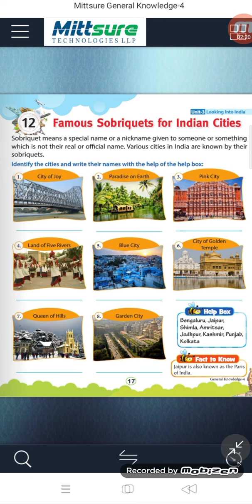Class lV Gk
L-12 famous sobriquets for indian cities